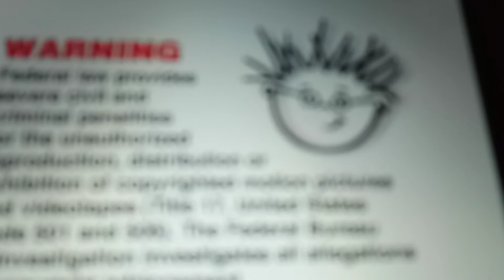YouTube Poop - Shakespeare Baby Collab for Entryway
Baby Shakespeare World of Poetry
That was a good poop